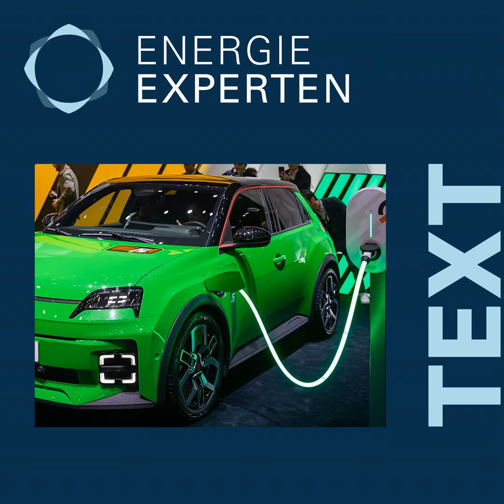Bidirektional laden – Hin und Her ist nicht schwer? (Text)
«Momentan ist das Bild des bidirektionalen Ladens etwas unübersichtlich» ist in diesem Artikel zu vernehmen. Der Grund: Für die Rückspeisung ins Netz fehlen in der Schweiz noch die Rahmenbedingungen. Dies soll das neue Stromgesetz nun ändern, das kürzlich in der Volksabstimmung angenommen wurde.

  •  Konzepte des bidirektionalen Ladens
  •  Bidirektionales Laden in der Praxis
  •  Wann kommt V2G?
  •  E-Autos im EKZ-Projekt OrtsNetz
  •  Uni- oder bidirektional – für die meisten egal?
  •  Fördergelder für Ladestationen

Auch über Podcast-Bewertungen in Apps freuen wir uns sehr, denn sie helfen mit, unser Angebot noch bekannter zu machen.

Stichworte zu diesem Beitrag: V2G, V2H, V2B, CHAdeMO, CCS-Stecker, DC-Ladestation, AC-Ladestation